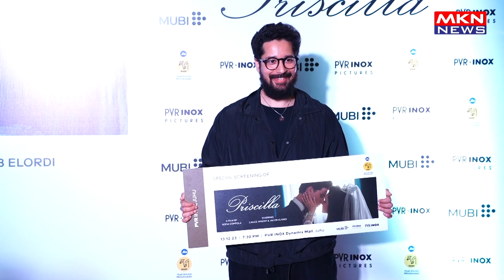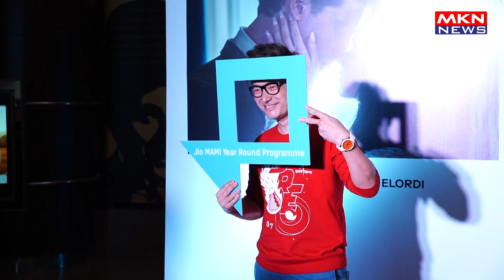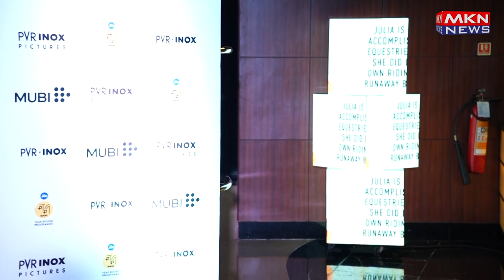SPECIAL SCREENING OF SOFIA COPPOLA PRISCILLA 01